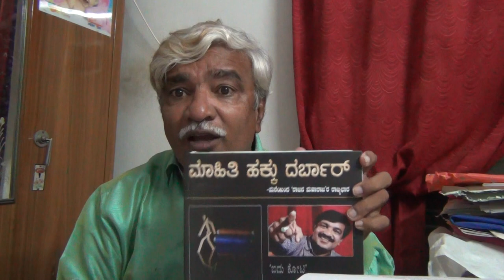ಮಾಗಿದ ಅನುಭವದ "ಮಾಹಿತಿ ಹಕ್ಕು ದರ್ಬಾರ್" ನಿಮ್ಮ ಸಮಸ್ಯೆಗಳಿಗೆ ಪರಿಹಾರ 1600 ಕ್ಕೆ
ಮಾಗಿದ ಅನುಭವದ "ಮಾಹಿತಿ ಹಕ್ಕು ದರ್ಬಾರ್" ನಿಮ್ಮ ಸಮಸ್ಯೆಗಳಿಗೆ ಪರಿಹಾರ. ಮಾಹಿತಿ ಹಕ್ಕು ಕಾಯ್ದೆಯ ಹಳಿ ತಪ್ಪಿಸಿರುವ ಮೂಳ ಖೂಳರ ಭ್ರಷ್ಟ ನಿರ್ಧಾರ ಧ್ವಂಸ ಮಾಡಲು "ಮಾಹಿತಿ ಹಕ್ಕು ದರ್ಬಾರ್" ಮಹಾಗ್ರಂಥ ಅಧ್ಯಯನ ಮಾಡಿ, ಅದರಲ್ಲಿರುವ ನ್ಯಾಯಾಲಯಗಳ ಸೈಟೇಶನ್ಸ್ ಬಳಸಿ ಯುದ್ಧ ಸಾರಬೇಕು.
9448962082 ಗೆ 1600 ರೂಪಾಯಿ ಪೋನ್ ಪೇ ಮಾಡಿ, ವಾಟ್ಸಪ್ ನಲ್ಲಿ ಅಂಚೆ ವಿಳಾಸ ಕಳಿಸಿದರೆ ನೋಂದಾಯಿತ ಅಂಚೆ ಮೂಲಕ ಕಳಿಸುವ ವ್ಯವಸ್ಥೆ ಮಾಡಲಾಗಿದೆ.